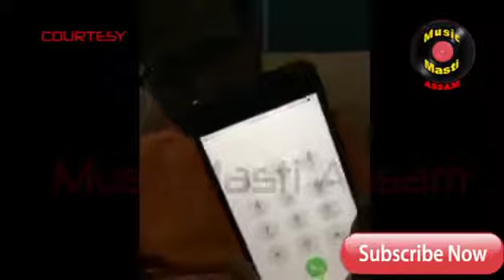Airtel Close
Change your operator